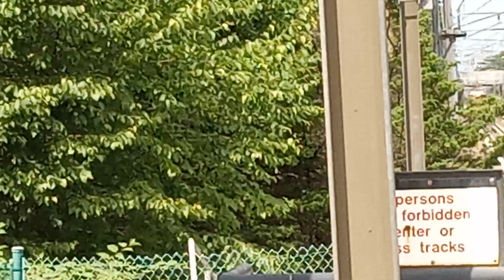SLE 1610 stopping at Madison 7/3/23